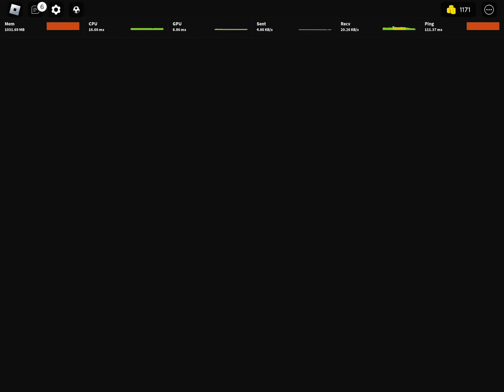February 11, 2024